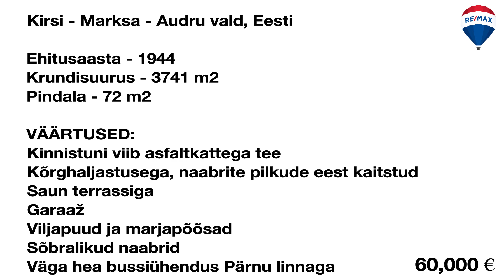RE/MAX Soul kinnisvaramaakler Kairi Andresen Kirsi, Marksa küla, Pärnu linn